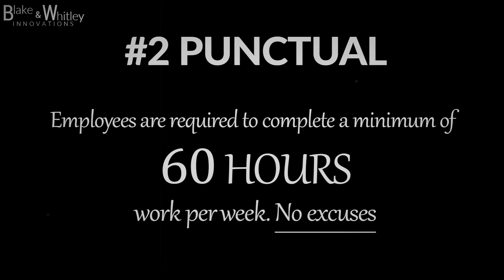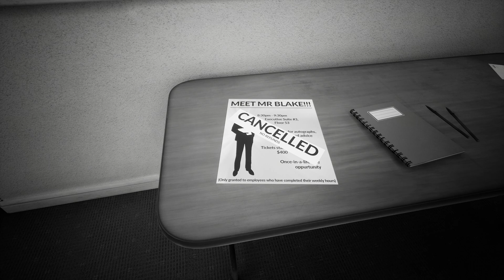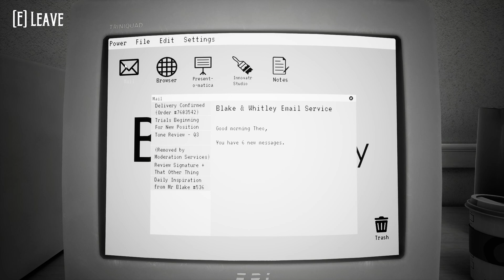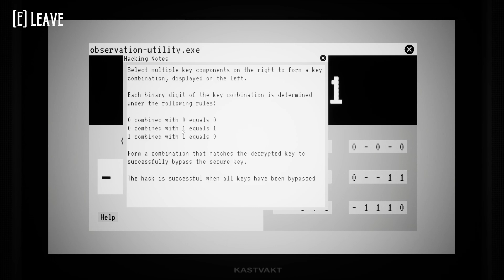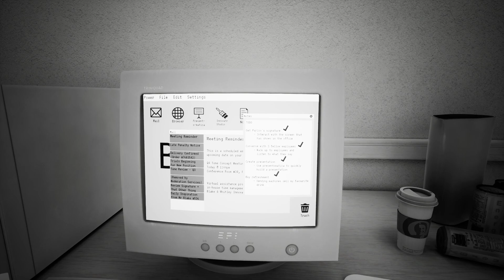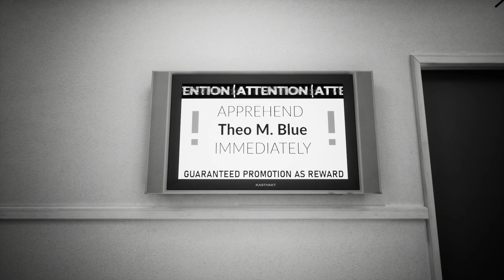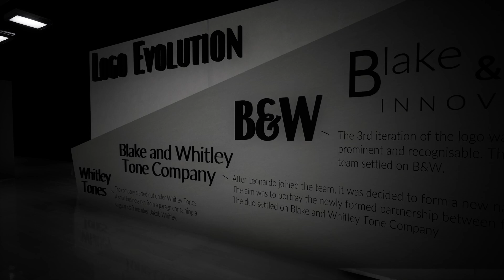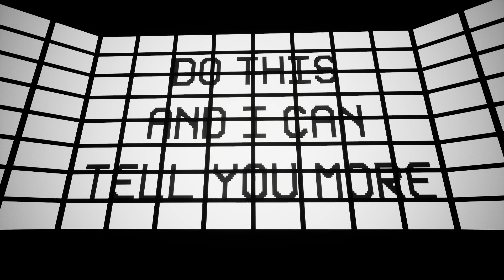Somarinoa Plays The Suits Have Gone Mad!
We are a member of the corporate world...of the post-apocalyptic future, maybe??  We are a senior tone designer for a tone company in this crazy, black and white world.  But when we suddenly dream of color, we find that we may be in for a whole world of trouble...